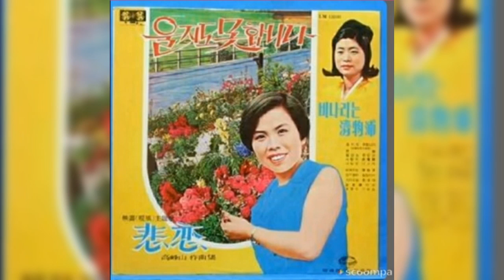울지도못합니다 이미자 소개합니다